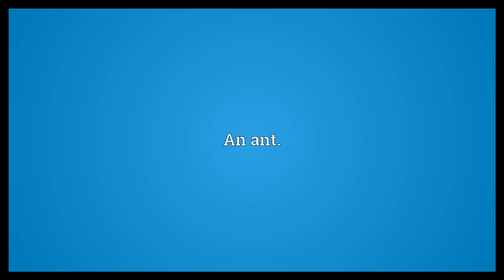Pismire Meaning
Video shows what pismire means. An ant..  Pismire Meaning. How to pronounce, definition audio dictionary. How to say pismire. Powered by MaryTTS, Wiktionary